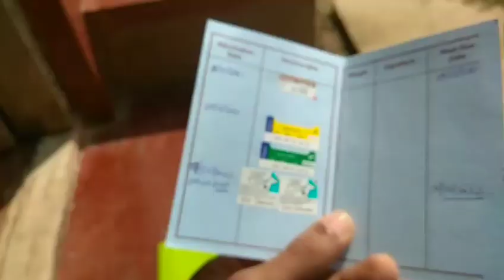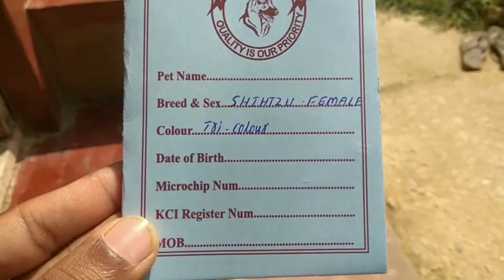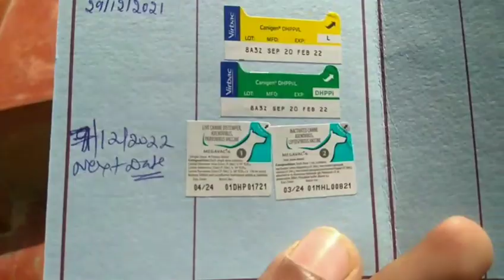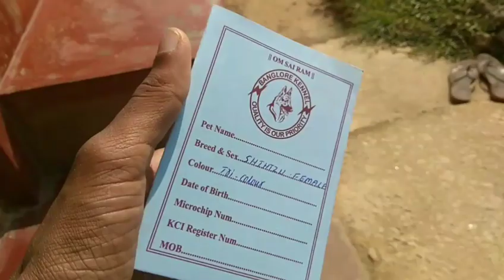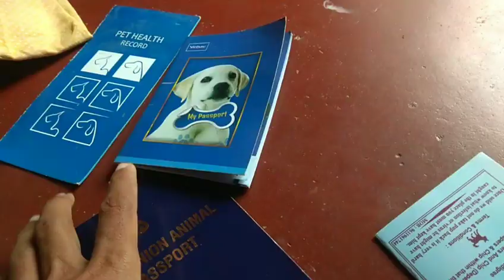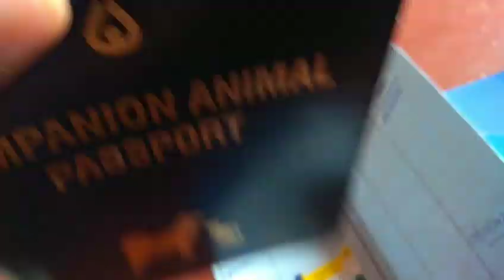Tequila Vaccination Update | Tequila Shih Tzu Puppy | Kannada Vlog | Pet care Kannada